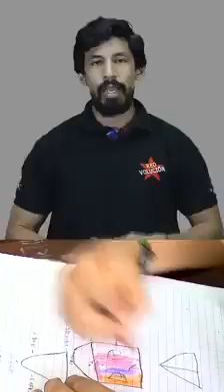El clasismo de la burguesía nicararagueses es Racista Yanquis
Izquierda y derecha son los dos referentes ideologicos de toda la política Mundial. Se llama derecha porque es un pensamiento que se origina en la mente que es la que rige y domina al hemisferio derecho del cuerpo de cada ser humano. El ideal de la izquierda porque es un sentimiento que nace del corazón que es el organo humano del cual emana el amor y los sentimientos y es el organo que domina y rige al emisferio izquierdo del cuerpo de cada persona. Mientras que la derecha política la manejan con los pensamientos de la mente, la izquierda se maneja con los sentimientos del corazón. Es por eso que en política la derecha maneja toda la maldad, la astucia y la malicia para dominar los pueblos y esclavizarlos a punta de mentiras, corrupción  violencia, barbarie y muerte.  Es por la política y no por ninguna religión que la humanidad se divide entre el bien y el mal.